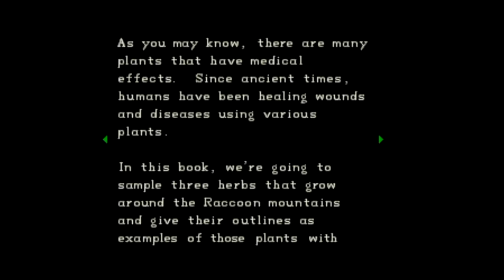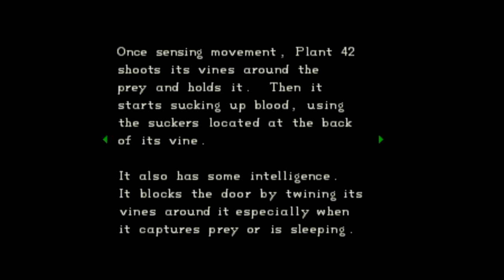Resident Evil Team Up Part 3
(Part 3/7) This time, we start exploring outside the mansion where we discover the residence... I hope you enjoy this video! i'd love to hear what you think :)